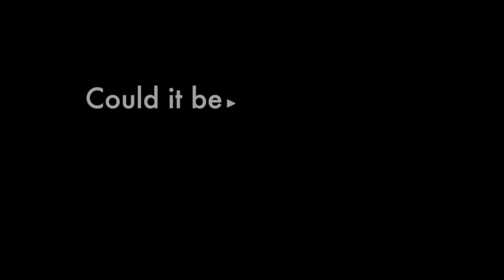Good Enough?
Kevin Raber & Michael Reichmann discuss the 'state of the photographic nation' in late 2015. Should the current availability of high quality equipment at every price point affect the way we see photography? Is our equipment ever 'good enough'?